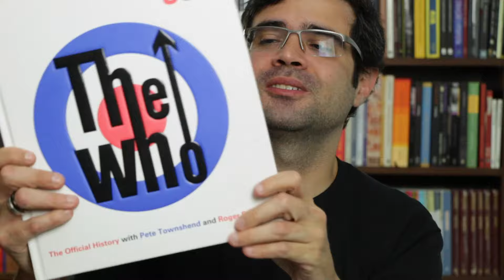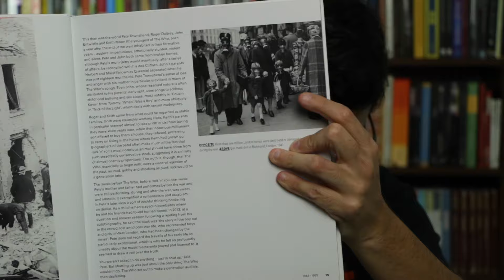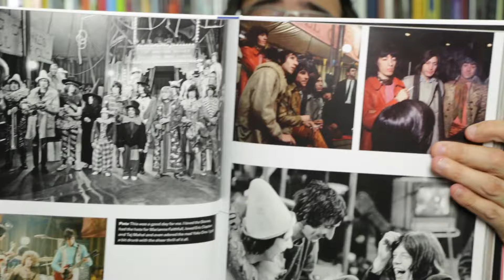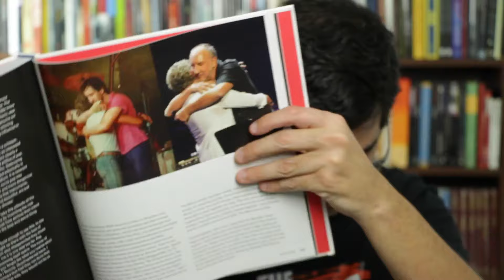O livro de 50 anos do The Who | Alta Fidelidade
No vídeo de hoje, falo sobre o livro "The Who 50 years: The official story", escrito por Roger Daltrey e Pete Townshend, e que comemora o meio século de história de uma das bandas mais fantásticas da História do rock.